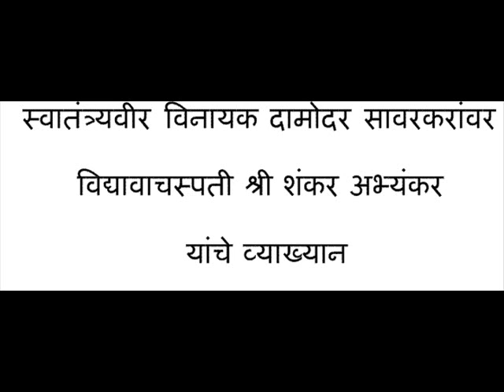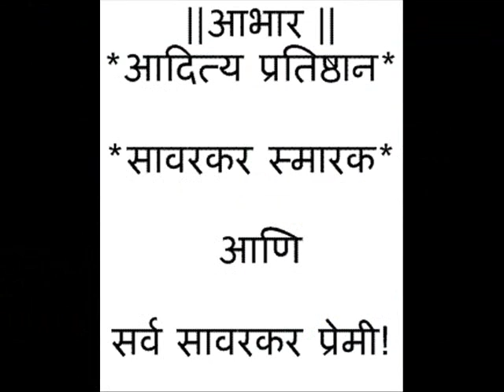Archive22 | Viva. Shankar Abhyankar's speech on Swatantryaveer Vinayak Damodar Savarkar Part 1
Archival recordings are an essential part of conserving culture and all its different facets including arts. These recordings aim to identify and capture the unique qualities of a civilization, creating a permanent record to inform ongoing understanding of culture and its events in time.

The archival recordings on this channel (tagged with the label 'ArchiveXX') were uploaded on this channel only with this intention. We have no intention to monetize these videos, neither do we claim any copyright. Thank you for your continued support.